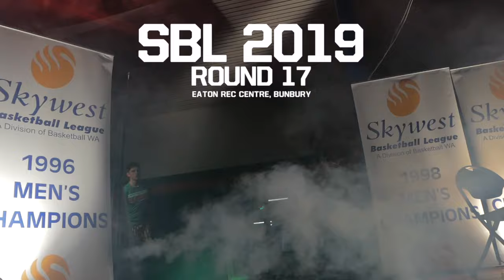SBL 2019 - Round 17 (Slammers Vs Wolves)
Highlights from the 2019 SBL season, round 17 at the Eaton Rec Centre in Bunbury as the South West Slammers take on the Joondalup Wolves.

p.s. Filmed at 60fps, segments can be replayed at half-speed without losing a frame :p